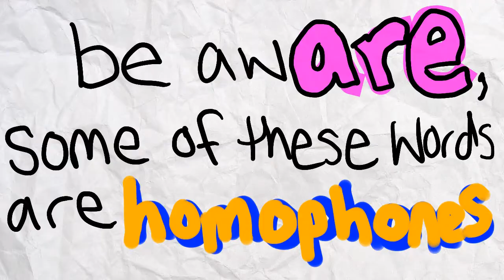Phonics Fun!!: ear, air, & are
Today's short Phonics Fun!! video focuses on words with ear, air, and are-- like 'bear,' 'chair,' and 'hare.' These words all sound alike; however, there's something else you need to know. Some of these words are homophones! Can you think of any other words like this?